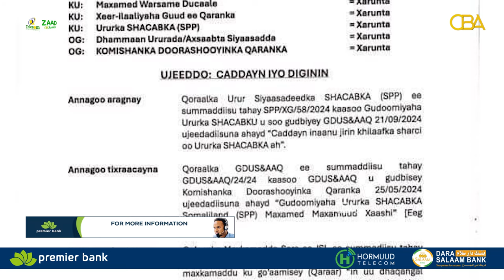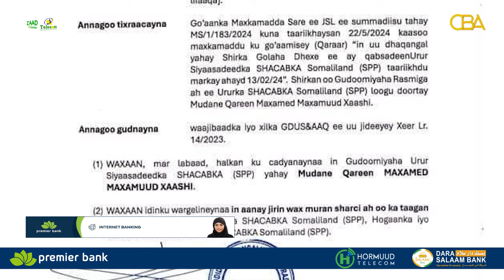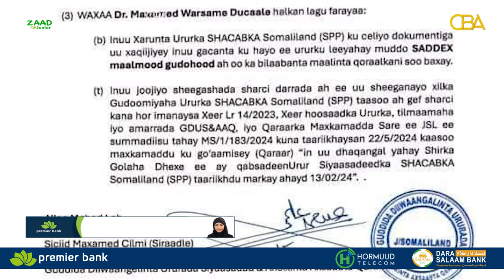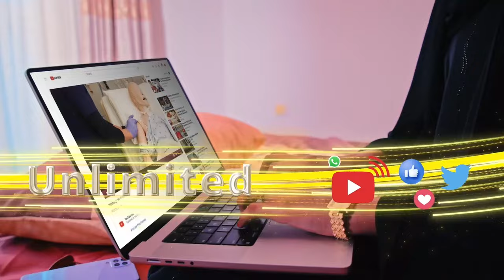Gudida diwaangelinta urur siyaasadeedyada iyo xisbiyada Somaliland ayaa digniin uu diray nin........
Gudida diwaangelinta urur siyaasadeedyada iyo xisbiyada Somaliland ayaa digniin uu diray nin sheegtay guddoomiyaha ururka Shacabka Somaliland ee  SPP